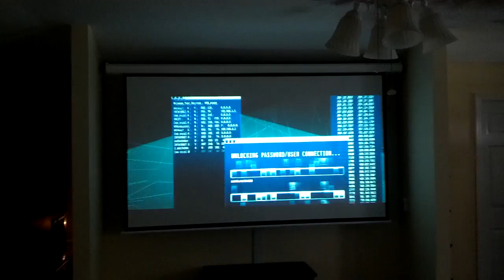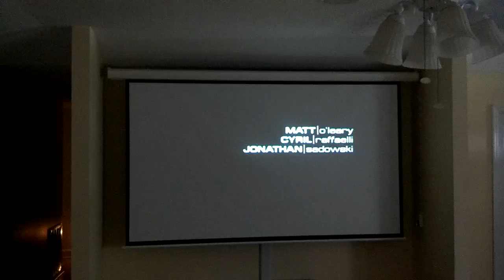home theater projector for a best picture quality on a bright room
with the leaders home theater projector from ,Epsom 5010 life home cinema 3D front projector